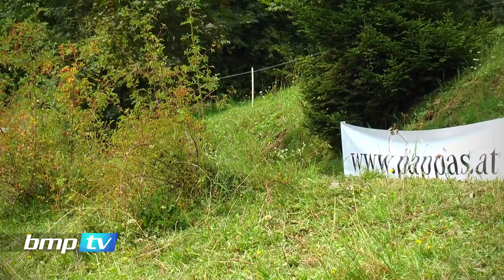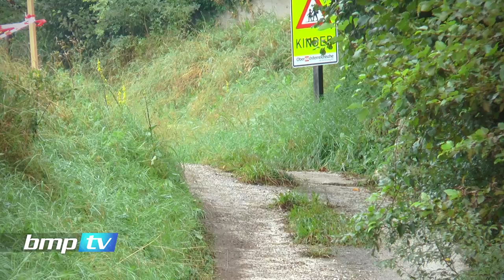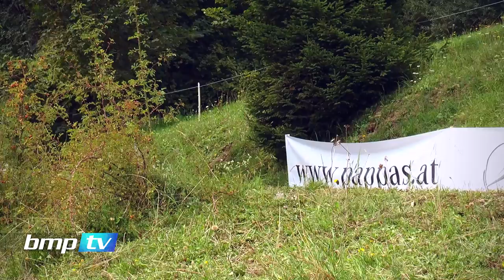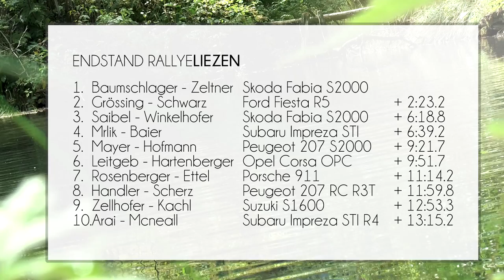Rallye Liezen - bmpTV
Ein überlegener Raimund Baumschlager und 14 sehr anspruchsvolle Sonderprüfungen prägen die Rallye Liezen powered by Pappas Gruppe. Unangetastet und souverän fuhr Raimund Baumschlager vorne an der Spitze eine Bestzeit nach der anderen in den Boden. Ein Gegner war an diesem Wochenende für ihn nicht einmal im Rückspiegel zu erkennen. Raimund Baumschlager und sein Beifahrer Thomas Zeltner gewinnen die Rallye Liezen vor Gerwald Grössing und Siegi Schwarz (+2:23 Min.) und Mario Saibel und Pirmin Winkelhofer, (+6:18 Min.). Pechvogel des Wochenendes war einmal mehr Hermann Neubauer, er musste nach der Sonderprüfung 11 sein Auto abstellen, ihm brach das Differential am Weg zum Servicepark.

Alle Sonderprüfungen zu gewinnen ist selbst für den 12-fachen Staatsmeister nicht alltäglich. Zuletzt ist ihm das vor 9 Jahren gelungen. Baumschlager, der vor dem Start glaubte, in Liezen keine Chance zu haben: „Alles hat perfekt funktioniert. Ich habe keine Fehler gemacht. Ich gratuliere Andi Aigner und seinem Team für die tolle Veranstaltung. Die Sonderprüfung zum Abschuss in Liezen vor dieser Zuschauerkulisse war der Hammer. Genau das braucht der Rallyesport! Danke auch an mein Team für die perfekte Arbeit!“

Strahlender Zweite der Rallye Liezen ist Gerwald Grössing: „Ich bin überzeugt, dass wir auch 2015 wieder in Liezen fahren, das hier ist ein Rallyeformat das sich sehen lassen kann! Eine Manöverkritik muss ich üben, wenn wir eines Tages Mundl schlagen wollen, müssen wir noch was tun!“

Besonderen Grund zur Freude hat Mario Saibel, er konnte trotz seines Ausfalls am Samstag die Rallye auf dem Podium beenden und sichert sich somit den Vizestaatsmeister-Titel in der Division I. „Meine Mechaniker haben einen super Job geleistet und das Auto für den 2. Tag wieder super hinbekommen. Es war eine mega Rallye mit einem mega Showprogramm!“, so Saibel.